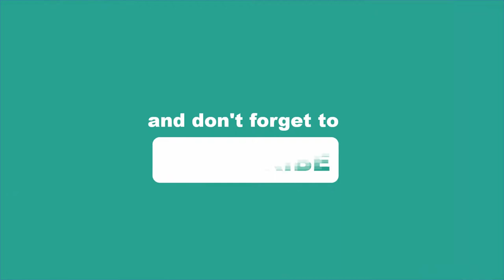Smart Agriculture Machines Automated Farm Equipment With Latest Technology